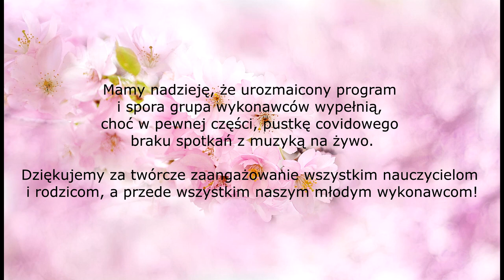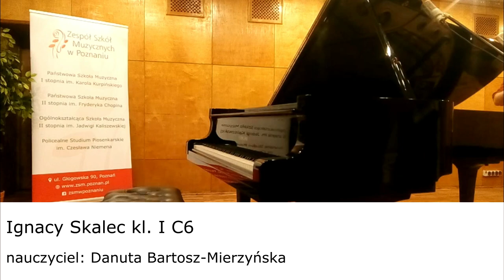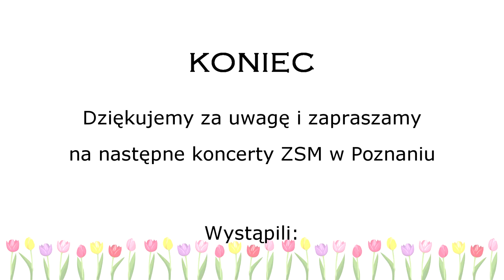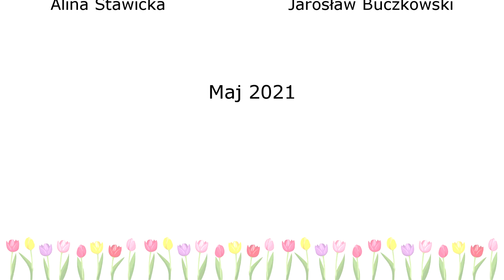KONCERT MAJOWY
Koncert Sekcji Instrumentów Dętych i Perkusji ZSM oraz Sekcji Instrumentów Klawiszowych PSM I stopnia.
Program:
1. Julia Antkowiak kl. I C6 P. Harris - „Scapino”
Nauczyciel: Lidia Abucewicz Fortepian: Katarzyna Kluczyńska
2. Barbara Janicka kl. I C6 J.S. Bach - Aria C
Nauczyciel: Elżbieta Czeluścińska
3. Jadwiga Kajan kl. II C4
Clare Grundman - Conversation Mariusz Matuszewski - Rabarbarumba
Nauczyciel: Maciej Gwóźdź Fortepian: Paulina Tarnowska-Mantaj
4. Marysia Gołębiewska kl. I C4
K. Druszkiewiczowa - „Z pamiętnika babuni”
Nauczyciel: Aleksandra Nawrot
5. Piotr Kemnitz kl. III C6
F.J. Gossec - „Gavotte”
Nauczyciel: Maksymilian Mińczykowski Fortepian: Marcin Dęga
6. Felicja Svenkova kl. I C4
F. Chopin - Polonez g-moll op. posth.
Nauczyciel: Aleksandra Mazurek
7. Rafał Sowiński kl. I C4
Rosyjska melodia tradycyjna - Korobiejniki
Nauczyciel: Hubert Lutka
8. Hanna Sokołowicz kl. I C4
P. Harris - „Hazelnote Crunch”
Nauczyciel: Marzena Łopińska Fortepian: Marzena Łopińska
9. Ignacy Skalec kl. I C6
K. Druszkiewiczowa - Oberek
Nauczyciel: Danuta Bartosz-Mierzyńska
10. Antonina Rataj kl. II C6 F.J. Gossec - Gawot
Nauczyciel: Marzena Łopińska Fortepian: Joanna Zawiejska-Rata
11. Bartosz Staniewski kl. II C6 A. Yurma - Walc
Nauczyciel: Magdalena Szymenderska
12. Samuel Krystoń kl. IV C6
Taniec 14 „Jeszcze Marcinie” z Tabulatury organowej Jana z Lublina
Nauczyciel: Marek Galubiński Fortepian: Paulina Tarnowska-Mantaj
13. Paweł Pieczyński kl. II C4
S. Joplin - „The Entertainer”
Nauczyciel: Aleksander Kistowski
 14. Szymon Stanikowski kl. IV C4 J.S. Bach - Bist du bei mir
Nauczyciel: Stanisław Gruszka Fortepian: Marcin Dęga
15. Łucja Pych kl. III C6
J.Ph Rameau - Sarabanda a-moll
Nauczyciel: Bożena Pawłowska
16. Trio perkusyjne: Hanna Czajka kl II C6, Helena Kowalczyk kl I C6, Franciszek Kowalczyk kl. I
C4
F. Chopin - Życzenie
Nauczyciel: Beata Polak Fortepian: Fryderyk Walczak
17. Tymon Wawrzynek kl. IV C6 E. Derbienko - Preludium
Nauczyciel: Jarosław Buczkowski
18. Hanna Hałas kl. IV C6
I. Parfionow - Taniec zielonej żabki
Nauczyciel: Anna Urbanowicz
19. Irena Cichocka kl. II C4
J.Ch. Pepusch - Sonata F-dur cz. I i II
Nauczyciel: Tomasz Walczak Fortepian: Tomasz Walczak
20. Jagna Filipiak kl. IV C6 M. Mier - Romance
Nauczyciel: Sławomir Kowalski
21. Duet perkusyjny: Krystian Polak kl. II C4, Roch Garstecki kl. III C6 B. Eilish - Bad Guy
Nauczyciel: Beata Polak Podkład - utwór oryginalny
22. Dorota Leśniak kl. IV C6
L. Bas - Jedwabny Szalik
Nauczyciel: Grażyna Krueger
23. Cyprian Zaradniak kl. IV C6
A. Craig - „Dagger Dance”
Nauczyciel: Robert Błoszyk Podkład muzyczny
24. Hanna Komar kl. IV C6
J.S. Bach - Bourree Uwertura francuska BWV 831
Nauczyciel: Małgorzata Zawiejska
25. Helena Hałas kl. V C6
W. Popp - Parafraza na temat „Prząśniczki” S. Moniuszko
Nauczyciel: Marzena Łopińska Fortepian: Sławomir Kowalski
26. Jan Koczewski kl. V C6
J. Burmuller - „Burza” op. 109 nr 13
Nauczyciel: Beata Michałowicz
27. Adrian Nobik kl. IV C4
K. Larson - Suite Mexicana
Nauczyciel: Grzegorz Siek
28. Bruno Adamczyk kl. V C6 B. Kaszuba - Katarynka
Nauczyciel: Teresa Adamowicz-Kaszuba
29. Antonia Rakowicz-Barreto kl. V C6
W. Riebikow - Jesienne liście op. 29 nr 3
Nauczyciel: Anetta Musiał
30. Nikodem Antoszek kl. III C4 Orion - Vander cook Nauczyciel: Maciej Gwóźdź
Fortepian: Paulina Tarnowska-Mantaj
31. Krzysztof Radomski kl. IV C6
J.S. Bach - Sarabanda z suity francuskiej E-dur nr 6 BWV 817
Nauczyciel: Alina Stawicka